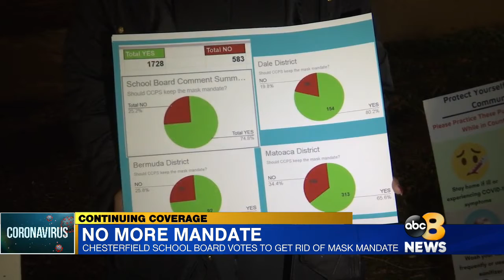Mixed feelings from Chesterfield parents following vote to make masks optional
The Chesterfield School Board voted 3 to 2 in favor of getting rid of the universal mask mandate for students, starting Thursday, January 27.